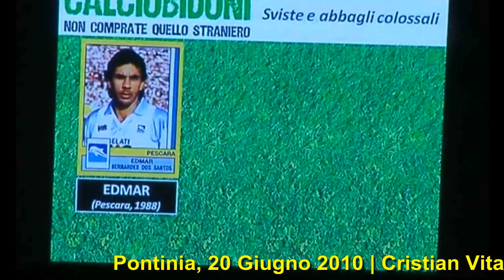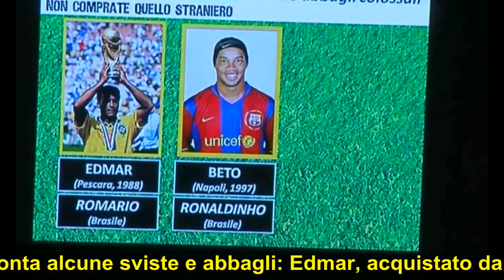Edmar (Pescara), Beto (Napoli), Rubio (Bologna) | Presentazione Libro «Calciobidoni»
Pontinia, 20 Giugno 2010 | Cristian Vitali, nel presentare il Libro "Calciobidoni - Non comprate quello straniero", racconta alcune sviste e abbagli: Edmar, acquistato dal Pescara al posto di Romario, Beto, ingaggiato dal Napoli in luogo di Ronaldinho e Rubio, preso dal Bologna insieme a Zamorano e poi preferito a quest'ultimo.